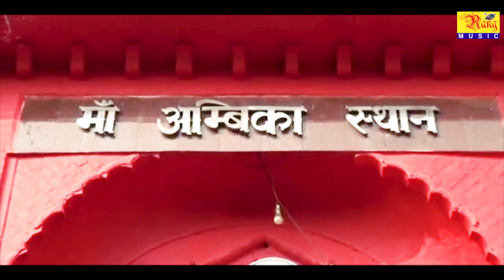AAJA MAI VISHNU TIWARI DEVI GEET #2021 HIT SONG BHOJPURI BHAJAN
► Album :-AAJA MAI
► Song :-AAJA MAI
► Singer :-Vishnu Tiwari
► Writer :-Pawan purwarya
► Music Composer :-  Nitesh Singh Nirmal
► Designer&Editor :- Chery Sinha
► Director:- Nitesh Singh Nirmal
► Company/ Label :- Rang Music
► Trade Enquary:- Nitesh Singh Nirmal 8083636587